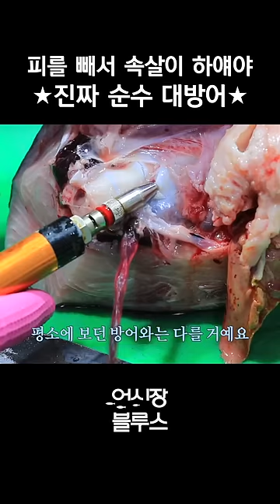방어가 빨갛다는 건 편견! 속살이 하얘야 진짜 진미 그잡채임★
콘텐츠 왕국 나도 내가 뭘 올릴지 모르겠다 ★★★More clips are available★★★